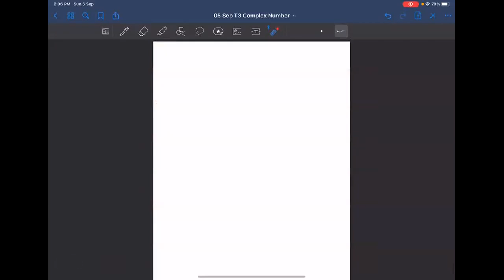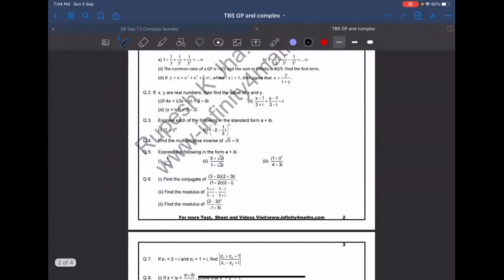T3 5 sep Complex Number